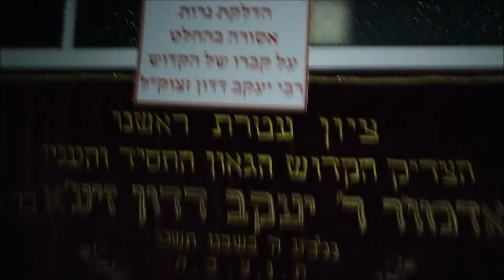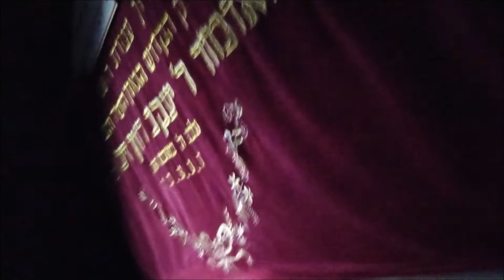קבר רבי יעקב דדון בעיר נתיבות מפי הרב אברהם אסולין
בעיר נתיבות תשרי תשפג